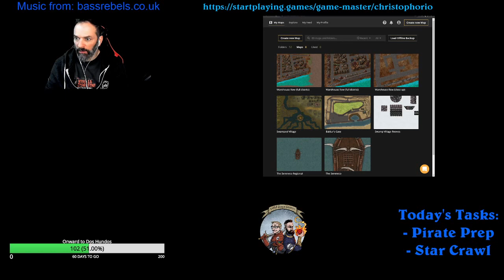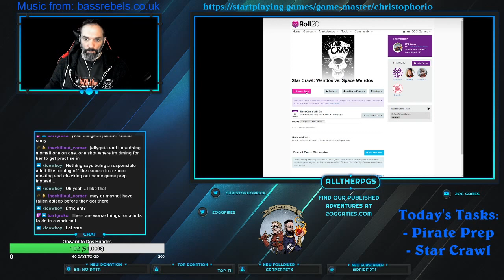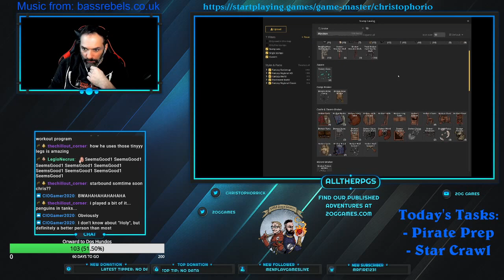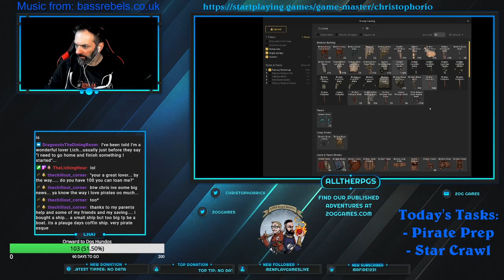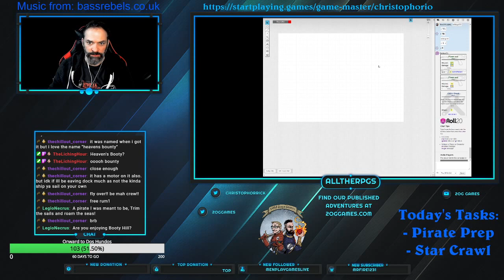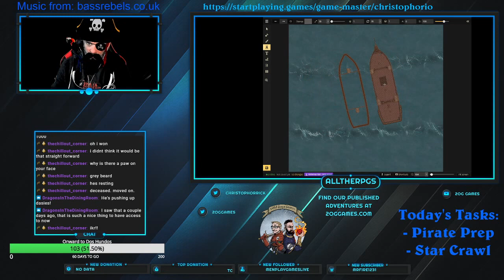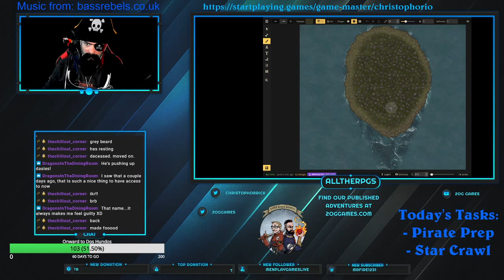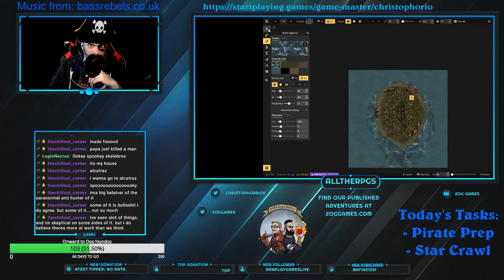Monsters, Maps, & Me! 1/29/21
Repurposing a map I used in Boot Hill to become a map in Star Crawl.
The showdown at the Calvinian Ranch from our Boot Hill 2-shot gets a makeover to become a shootout at the Circle K ranch in our Weds Star Crawl series.